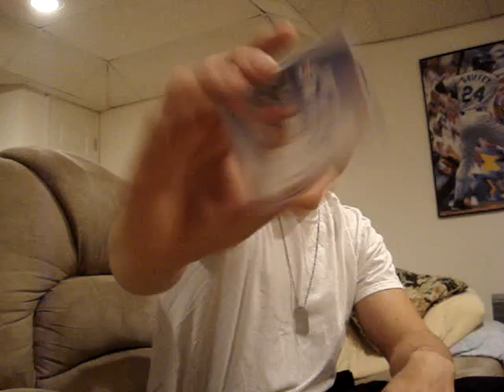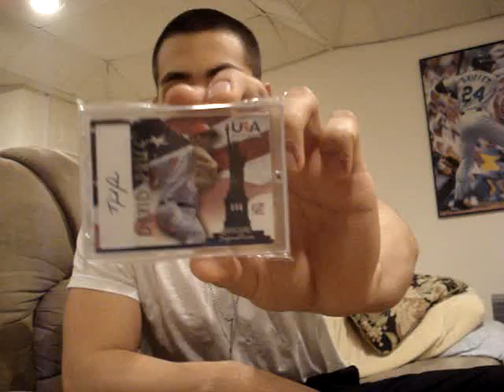RBICRU7 + EBay Morning Wakeup Mailday!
Please Check out my Group Break Video for tomorrow nights sick break! Let's Break This Shit!